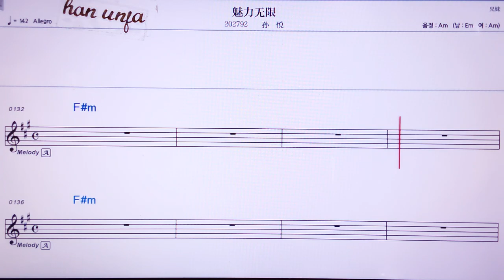💖메이리우씨엔/쑨위에 👍MR,노래방, 악보, 코드,Karaoke With Sheet Music